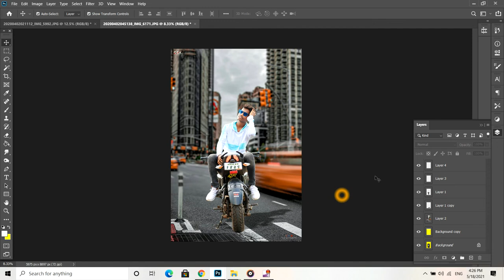Background Changing photo editing